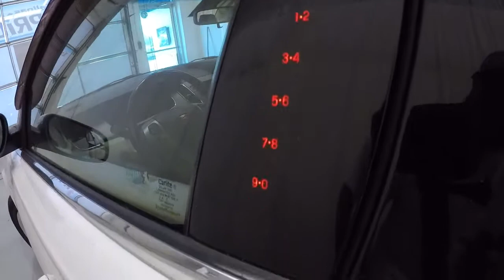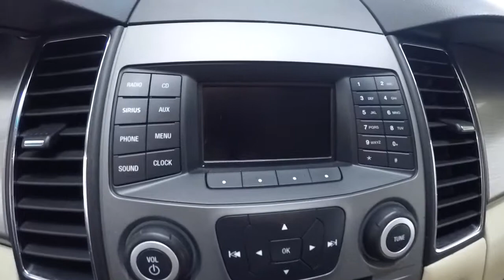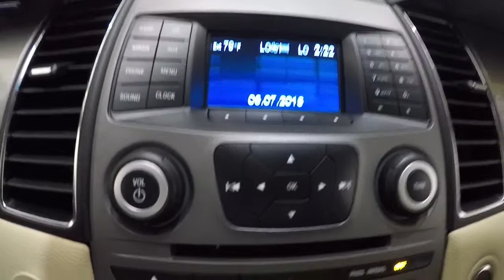2013 Ford Taurus | McKenney Salinas Honda | Charlotte Area Honda Dealer | PH7486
SEL Carfax 15 service records, local NC, Accident reported: minor damage and was repaired professionally, dual climate control, remote start, SYNC by Microsoft, keyless entry & alloy wheels. White 2013 Ford Taurus SEL Automatic EcoBoost 2.0L I4 Turbocharged Ask about free home delivery! We performed all necessary repairs and maintenance required to meet factory standards. The record of all the work performed at our dealership is available with the complete Vehicle Autobiography in a folder placed in the vehicle and available via fax or email. KBB Price Advisor Report & Carfax Vehicle History Report. We priced this vehicle using our Tru-Price Check, meaning we checked the prices of hundreds of similar vehicles in the market to make sure our prices are the best on the internet - just check the KBB Price Advisor Report to see how our price compares. Recent Arrival! Odometer is 11163 miles below market average! 32/22 Highway/City MPG

Awards:
  * Ward's 10 Best Engines   * 2013 KBB.com Brand Image Awards

Reviews:

  * Long list of standard features and cutting-edge options; handsome and quiet cabin; humongous trunk; comfortable ride; available fuel-efficient four-cylinder engine; available all-wheel drive. Source: Edmunds

Not only do we carry high quality new vehicles, but we also house a large selection of used cars complete by top auto manufacturers. Our on site auto technicians will make sure your car is running in tip top shape to ensure complete satisfaction. Here, at McKenney-Salinas Honda in Gastonia, NC we're the kind of Honda dealer that takes the time to listen to the wants, and needs of our customers. We understand that all of our customers have diverse financial positions, and here at McKenney-Salinas Honda we believe your financing options should reflect your lifestyle. We want to get you the best financing option available!